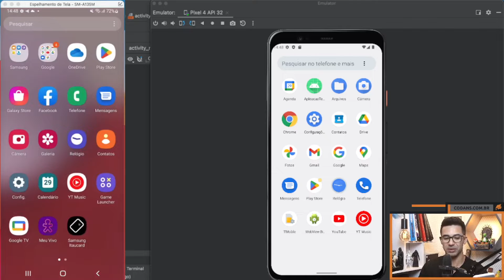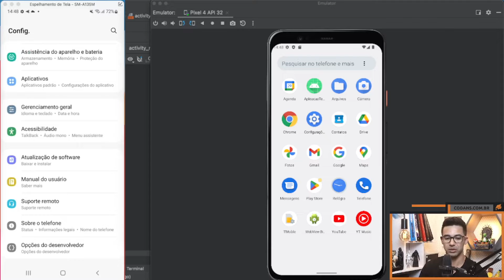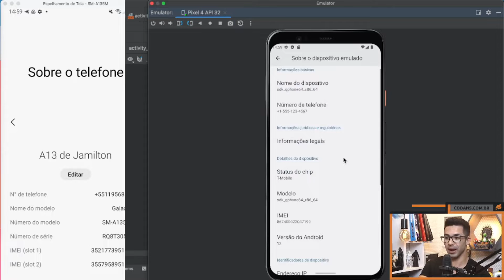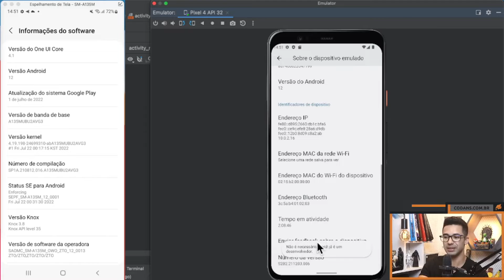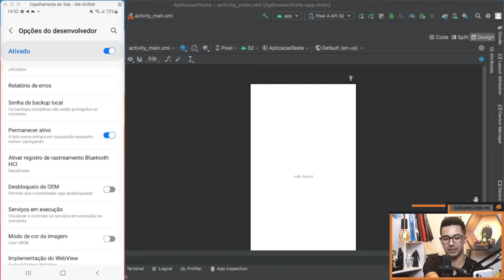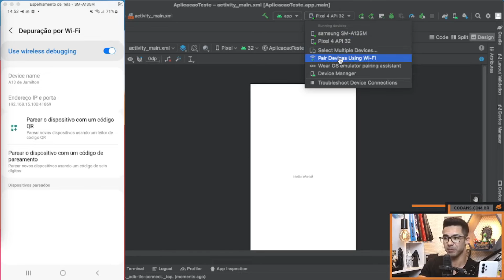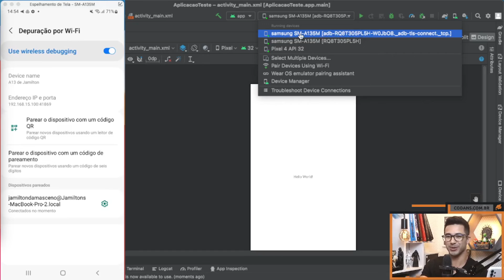Executando App no dispositivo Real - Wifi - Android Studio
Aprenda nesse vídeo como executar Apps em um celular utilizando WIFI, esse é um novo recurso para versões mais novas do Android.

✅ PROCURANDO CONTEÚDOS AVANÇADOS?